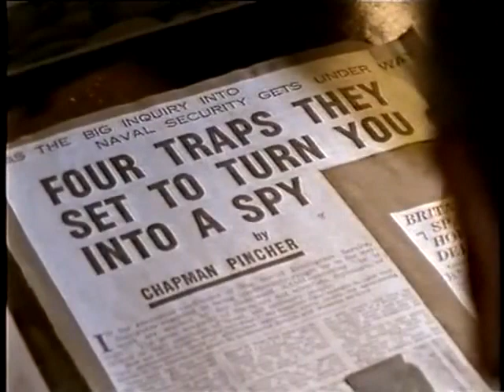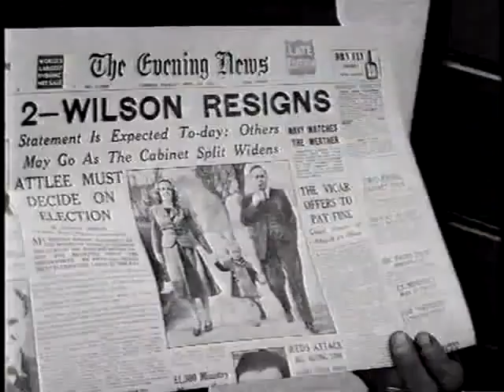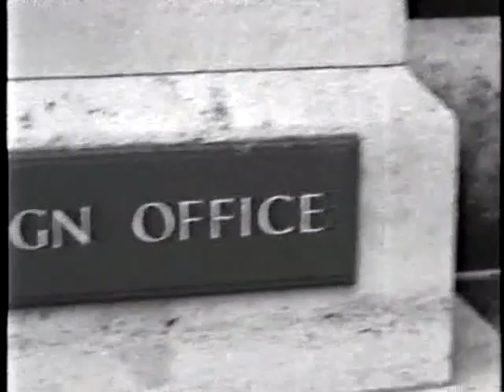Did MI5 plot against UK Prime Minister Harold Wilson?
A figure on the Labour Party's 'soft left', Harold Wilson's victory in the 1964 UK election saw the implementation of various social reforms, as well as the re-nationalisation of the steel industry and the banning the security services from bugging the phones of MPs. Meanwhile, in foreign affairs, Wilson angered the United States by refusing to send troops to Vietnam. Two years into his term, Wilson called a new election in 1966, winning a more decisive majority in parliament. However, various problems began to emerge, including the mobilising of the far-right.

In 1967, the National Front was established, with the group combining street violence and contacts with the right wing of the Conservative Party. Although much of their hierarchy held anti-Semitic beliefs,  the NF moved away from campaigning openly against Jews to focusing their attention on new migrants from the empire, who had helped restart the economy after the Second World War. Meanwhile, in the halls of power, a major moment came in 1968 when high-ranking Conservative Enoch Powell gave the 'Rivers of Blood' speech, warning of violence from immigration. Powell was sacked from the shadow cabinet but stays in party, and remains influential in part through the Conservative Monday Club, a hard-right pressure group which had links to the National Front.

Powell's speech gave legitimacy to far-right, which began to increase its efforts to recruit supporters in traditionally Labour voting working-class neighbourhoods. The increasing racial turmoil was compounded by an unexpectedly bad balance of payments on the eve the 1970 election, which Wilson lost. Four years later however, Wilson came back, beating the Conservative Party's Edward Heath. During his second term, Wilson would become increasingly paranoid, convinced that elements of the British state were working to subvert his administration.

Over the following decades, it would be alleged that there indeed had been a conspiracy against Wilson, coordinated by MI5 in an operation which broadly mirrors accusations about NATO-sponsored stay-behind networks in Continental Europe. In June 1974, the army had conducted a secretive training exercise at an airport, without informing the Prime Minister of their plans.

Supposedly, the exercise was training for a potential IRA attack on an airport, with the conflict in Northern Ireland being the source of more explosive allegations of the plot against Wilson. Back in August 1969, less than a year before Wilson's first defeat, an Ulster Loyalist march into Catholic areas in Derry led to outbreaks of violence across the region, and is generally credited as being the beginning of The Troubles. According to later claims, the subsequent decades of conflict had been encouraged by MI5 as a means of weakening Wilson.

The Ulster strike had been supported by Loyalist paramilitaries, including the Ulster Defence A, which had links to the wider far-right in the UK. Along with the escalating clashes between groups such as the IRA and UDA, back in England, Wilson's administration also had to contend with extremism at home, along with continuous leaks from inside his own office. By 1976, he had had enough, and resigned, with party right-winger James Callaghan succeeding him.